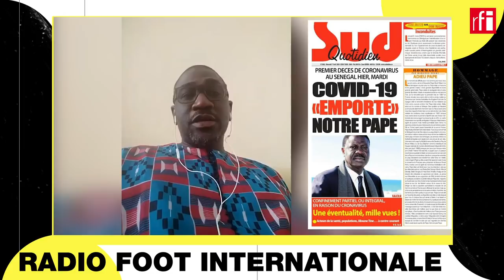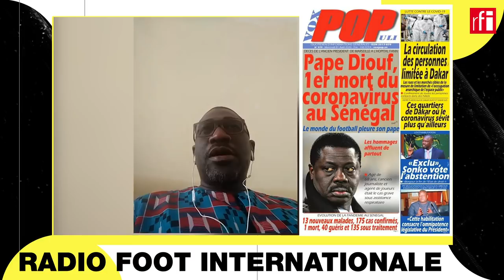Hommage à Pape Diouf dans Radio Foot Internationale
🎦 Un radio foot à suivre exclusivement en VIDÉO. Avec autour d’Annie Gasnier : Philippe Doucet à Paris, Yoro Mangara à Dakar, Joseph-Antoine Bell à Douala, qui évoquent Pape Diouf, disparu à Dakar la nuit du 31 mars.